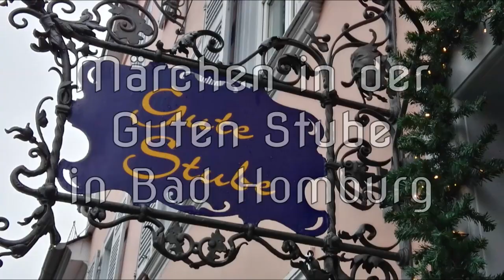Märchen in der Guten Stube in Bad Homburg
Nahe an der Altstadt im blauen Hinterhof der Louisenstraße 3 in Bad Homburg- hat Märchenerzählerin Michaele Scherenberg das stimmungsvolle Café Gute Stube  "Kleiner Kolibri" eröffnet.